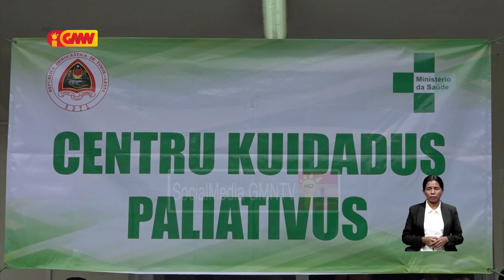Sentru Kuidadu Paletivus iha Lahane sei atende pasiente ne'ebe ho kondisaun grave